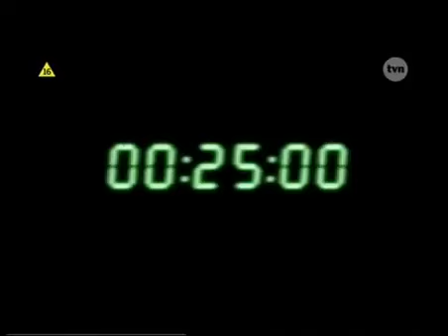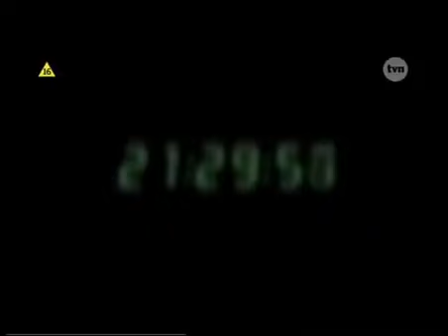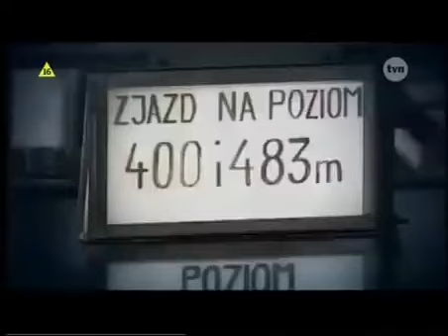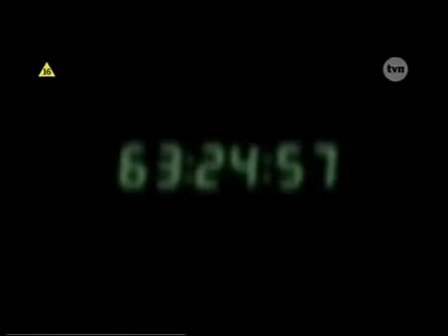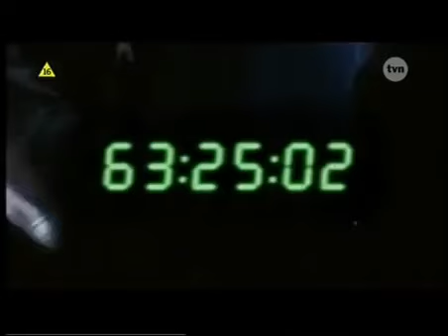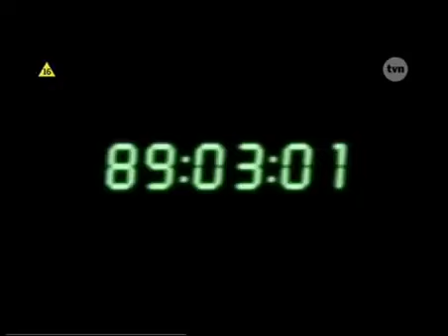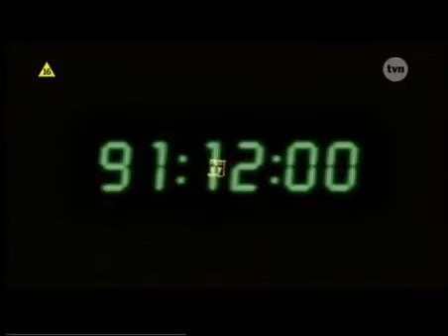Ostatnio Szychta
Każdy górnik wie, że jeśli na kopalni dojdzie do katastrofy, jego koledzy, jak najszybciej przyjdą mu z pomocą. Ta wiara pozwala przetrwać... 11 września w kopalni Nowy Wirek, na głębokości 710 metrów dochodzi do tąpnięcia, tzw. spągowego. Ten rodzaj tąpnięć jest najbardziej nieprzewidywalny i niebezpieczny. Ruch górotworu wypiera skały od spodu, powodując wyrzucenie maszyn i górników do góry. Kiedy pękają podpory, na całym odcinku tąpnięcia dochodzi do zwału chodnika, i zasypania znajdujących się tam ludzi. Tak stało się w Nowym Wirku. Siła ruchu górotworu wynosiła 3,7 w skali Rychtera, przy takim trzęsieniu ziemi, rozpadają się budynki. Na ścianie w momencie tąpnięcia pracowało 9 górników, sztygar zginął na miejscu ( zdążył jeszcze zadzwonić i powiadomić o trzęsieniu, znaleziono go przygniecionego taśmociągiem), o losie zasypanej ósemki, nic nie było wiadomo. Ratownicy przystąpili do akcji. 140 metrów zasypanego chodnika, nie dało się odgruzowywać inaczej, niż na kolanach, węgiel wynosząc na obudowach aparatów tlenowych. Po 13 godzinach, ekipa posunęła się zaledwie o 10 metrów. Próby nawiązaniach kontaktu z zasypanymi, nie dawały żadnego rezultatu. Elektroniczne urządzenia namierzające, umieszczone w hełmach zasypanych, nie dawały żadnej nadziei.. Po 24 godzinach akcji ratunkowej, pukając co kilka metrów w rurę wentylacyjną, usłyszano cichą odpowiedź. Za zwałami 130 metrów węgla, ktoś żył! Od tego momentu ratownicy ( ponad 60), wykonując ostre zmiany, w temperaturze ponad 30 stopni, rozpoczęli walkę o życie kolegów. Po trzech dobach posunięto się o 55 metrów, pozostawało 90 metrów, zasypane i zagruzowane złomem i maszynami górniczymi. Cały czas dochodziło do lekkich stąpnięć, co groziło kolejnym zawałem. Ilu górników przeżyło, nikt z ratowników nie wiedział. Praca odbywała się w skrajnie trudnych warunkach. W 80 centymetrowej szczelinie, ratownik do wiadra umieszczonego na linie wrzucał gruz. Potem ta szczelina powiększana była do 1,5 metra. Górnicy zdecydowali się przebić do nieczynnego wyrobiska i przecinką dotrzeć w rejon nieobjęty zawałem. Niestety, po pokonaniu 10 metrów, okazało się, że i tam wszystko jest zasypane. Szczęśliwie warunki pracy w tamtym miejscu pozwoliły na użycie wiertnicy "Turmad", która po kilku godzinach, wydrążyła 16 ze 160 metrów otworu. Było to ważne, bo dawało szansę na dostarczenie zasypanym górnikom lekarstw i żywności. Obok, cały czas drążono właściwy tunel do poszkodowanych. Po trzech dobach pozostało jeszcze 50 metrów... W miarę upływu czasu, spadała szansa na odnalezienie kogoś żywego. Warunki w zasypanym rejonie były ciężkie, brak tlenu i wysoka temperatura. Nie znano też wskazań poziomu metanu po drugiej stronie zwału. Od drugiej doby od katastrofy nie odnotowano jakichkolwiek znaków życia. Po trzech dobach, wróciła nadzieja. Przez rurę ratownicy nawiązali kontakt głosowy z zasypanymi,- "... powietrze mamy, wody,wody...", to wszystko co usłyszeli, i jeszcze informację, że z ósemki, czterech żyje, jeden zaginął, jeden jest ciężko ranny, a dwóch zmarło. Czwarta doba była decydująca. Z jednej strony, przez rurę podawano zasypanym wodę i żywność, z drugiej kopano 80 centymetrowy tunel. Kiedy po 90 godzinach akcji, ratownicy zbliżyli się na 10 metrów do górników, ci zaczęli rwać rękami węgiel, " My tu są.." - krzyczeli w nadziei na ocalenie. Potem za paski i nogi wyciągano ich przez mały otwór. Odcinek 2000 metrów, do szybu, ratownicy normalnie pokonywali ok. godziny. Teraz z rannymi kolegami na noszach, przebiegali drogę w 15 minut. Co 200 metrów stali lekarze, w akcji brało udział ponad 140 osób. Bilans był szczęśliwy. Ocalało czterech. Piąty, ciężko ranny, zmarł na rękach kolegów, kilka godzin przed nadejściem pomocy. Ciała pozostałej trójki, wydobyto następnego dnia.